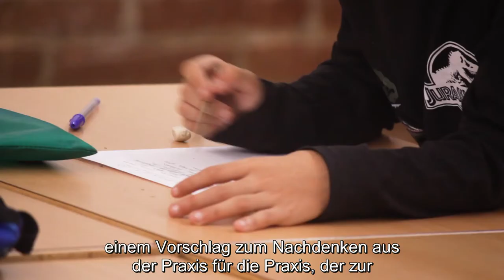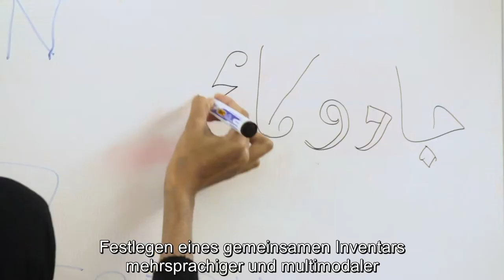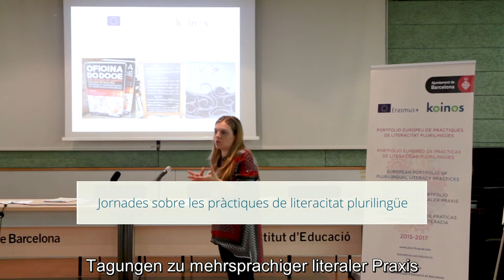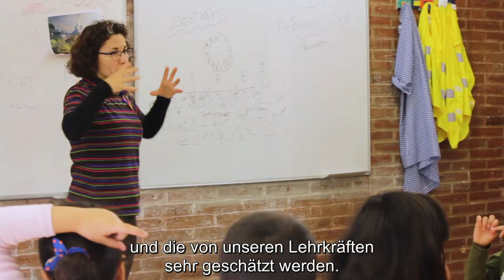Koinos-Projekt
Koinos ist eine europäisches Erasmus + Projekt. Durch die Zusammenarbeit zwischen den Einrichtungen für höhere Bildung soll gezeigt werden, dass eine mehrsprachige interkulturelle Erziehung den sozialen Zusammenhang fördert und zu einer engagierteren, kritischeren und verantwortlicheren Bürgerschaft beiträgt.